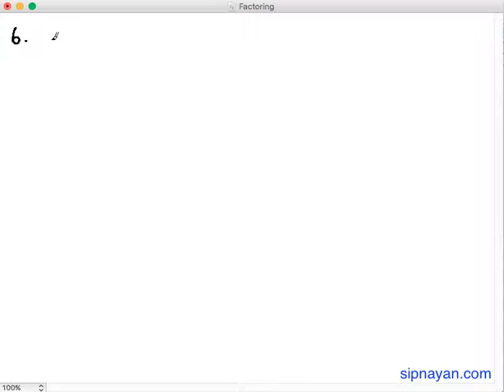FC04 Factoring Polynomials by Grouping Part 2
A tutorial on how to factor polynomials by grouping.